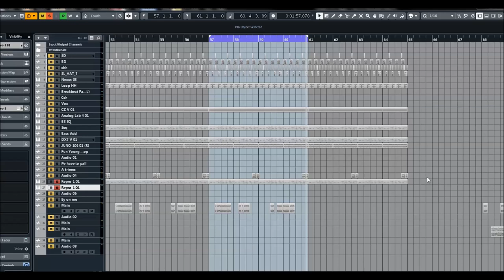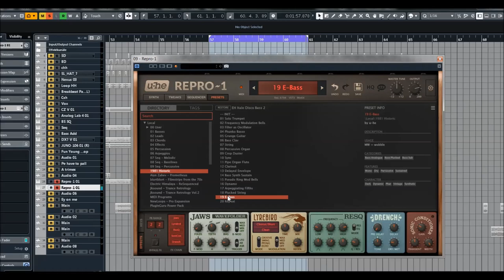U-he | Repro 1 | Original Factory 1981 Presets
Specs:
* Powerful analogue sound using component-level modelling
* 2 multi-wave oscillators: saw/pulse and saw / triangle / pulse
* Tweak page for adjusting component behaviour
* 4-pole resonant lowpass filter
* Proudly monophonic
* 3 modulation sources controlling 5 destinations